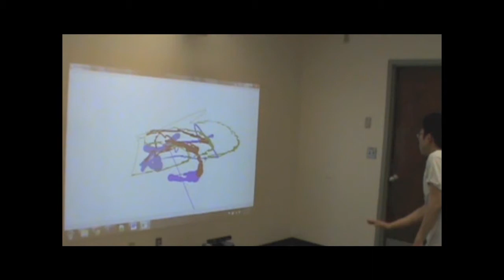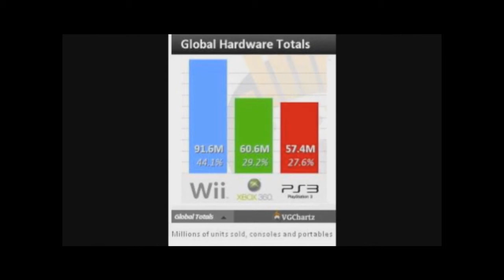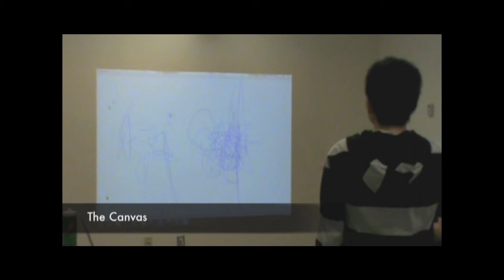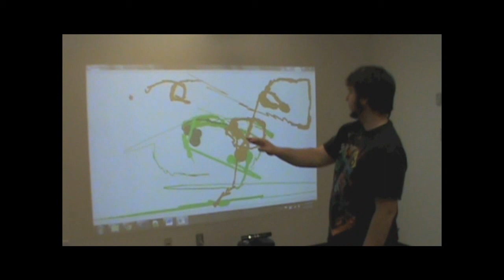CSE Innovation Lab 2011 - 2012: Kinect Force One - Jackson Pollock Splash Painting System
The Kinect Force One Project team developed a Jackson Pollock-inspired splash painting program which uses the Microsoft Kinect hardware to allow users to paint on an electronic canvas using hand gestures.  Partnering with Dr. Anita Sarma and the Interaction Design and Coordination Lab, the team completed the project as part of their 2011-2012 Senior Design Capstone project through the Department of Computer Science & Engineering's Innovation Lab.